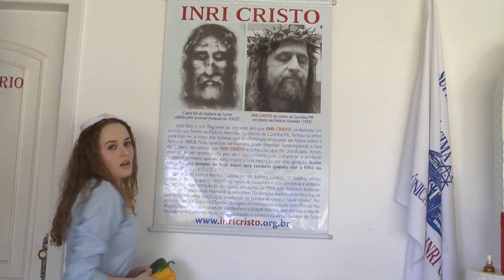INRI CRISTO - Versão Mística de Wannabe - Spice Girls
As discípulas Alysluz e Alara interpretam INRI PARA SEMPRE, versão mística de Wannabe, de Spice Girls.

INRI CRISTO ilumina as manhãs de sábado AO VIVO!

Canal INRI CRISTO na Web agora em novo endereço.

Participe!!! Questione!!! Todos os sábados, às 11:00h da manhã (-3GMT).